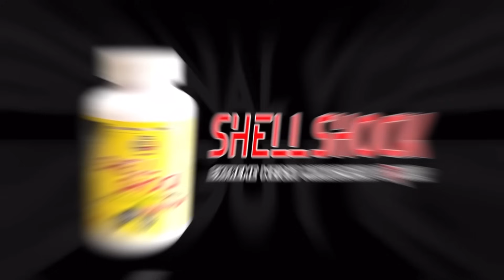Ryback Devours The New Papa John’s Cheesy Calzone Epic Stuffed Crust Pizza!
⚡️ Fast Shipping
✅ Money Back Guarantee
❌ No Harmful Artificial Sweeteners or Colors
👊 Feed Me More! Hungry 💪

Save 15% on FeedMeMoreNutrition and RYBACK™️ MERCH by signing up for my Massive Savings Email and Text Message Program Just one email and text messae per week with Huge deals and no spam!

Listen to full shows on @RybackTV on YouTube, Twitter Spaces @ Ryback or any podcast platform! iTune Reviews are really appreciated if you have a moment 🙏

Join me LIVE M-Su on Tik Tok Live for my RYBACK Live everyday with Tik Tok Battles at TheBigGuyRyback22

Checkout my RYBACK™️ Tik Tok Shop @TheBig
GuyRyback22 for Official Signed RYBACK™️ 8X10’s, Books, IC Championships and Ring Worn Singlets!